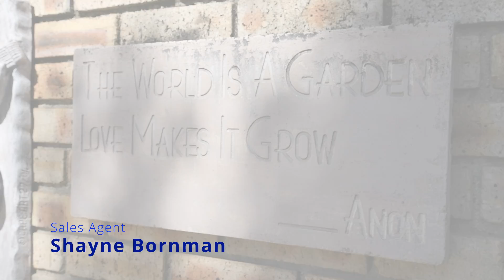194 Moonflower crescent, Abode Properties, Shayne Bornman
Abode Properties - Shayne Bornman